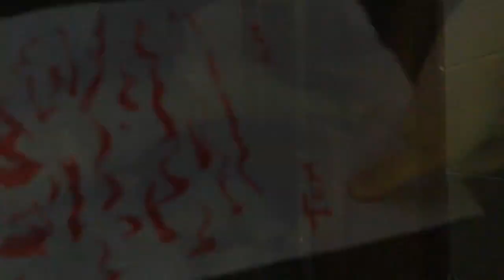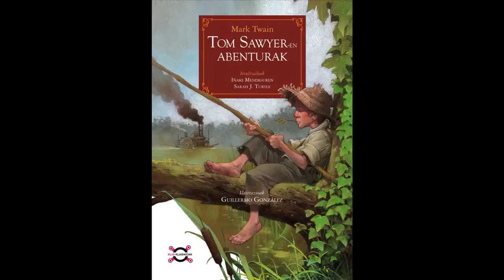Claret3 - Tom Sawyer-en abenturak Booktrailerra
Claret Ikastolako DBH4ko ikasle talde batek Liburu Gaztea Book Trailer Lehiaketan parte hartzeko egindako bideoa. Mark Twain idazlearen Tom Sawyer-en Abenturak liburuan oinarritutako booktrailerra sortu dute. Maria, Olatz, Daniela, Polina eta Alaiak egindako lana da.